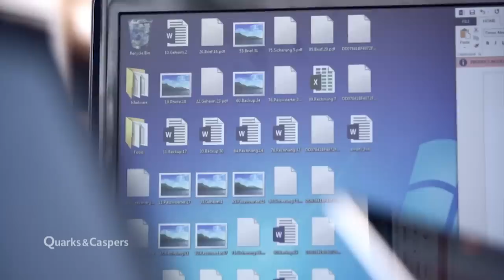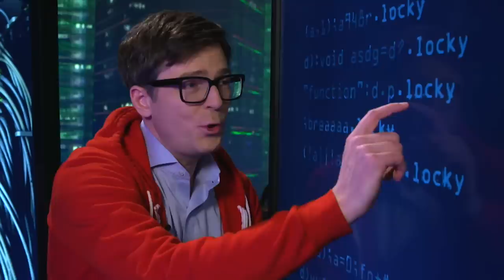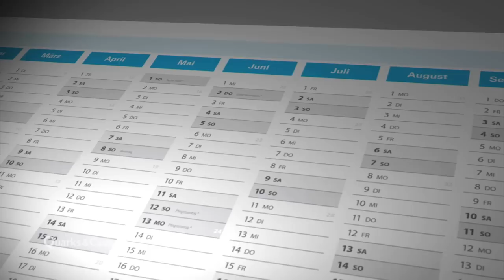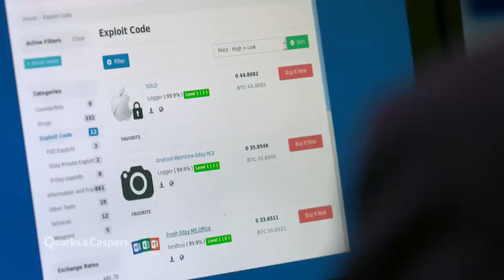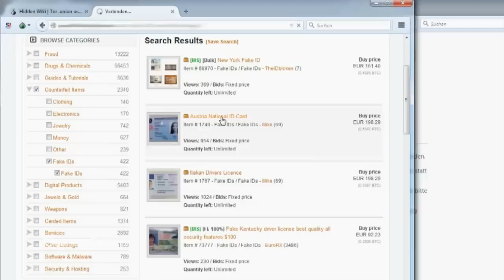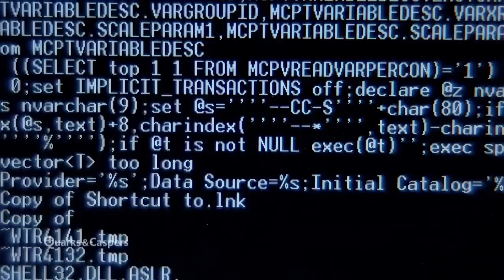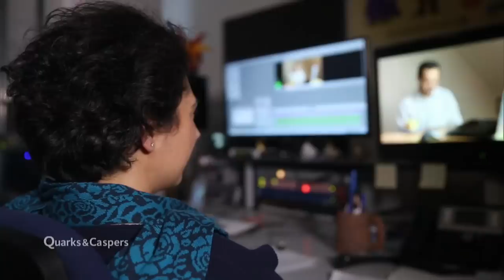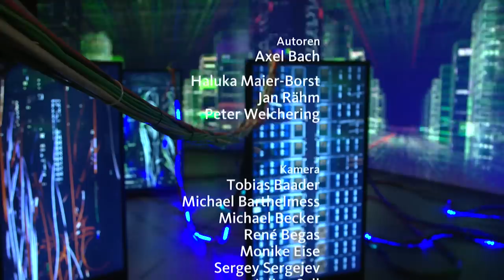Cyberwar – Wie Hacker deine Systeme angreifen (Ganze Folge) | Quarks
Gegen Kriminelle ist der Cyberwar im Netz bereits in vollem Gange. Aber ein Cyberwar zwischen Staaten? Eine düstere Zukunftsvision oder ist der Cyberwar bereits ein echter Krieg, der still und leise zwischen den Hackern der Kriegsparteien geführt wird?

Erstausstrahlung am 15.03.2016 im WDR Fernsehen.

Ralph Caspers geht auf die Suche nach dem Cyberwar. Im Konsumentenbereich ist der sehr deutliche und offene Realität – der Cyberwar wird von Erpressern geführt, die den Rechner eines normalen Nutzers mit Viren oder Trojanern infizieren und Dateien und Programme sperren, wenn man sich nicht mit Bitcoin freikauft. Viele bekannte Hacks der letzten Jahre zeigen, wie professionell manche Hacker im Cyberwar gegen Menschen und Institutionen bereits vorgehen.
Und schnell findet unser Team heraus: Ja, der Cyberwar wird auch politisch längst geführt. So war der Bundestag bereits Ziel eines Aufsehen erregenden Hackerangriffs, bei dem unsere unbekannten Gegner im Cyberwar vermutlich viele vertrauliche Daten gewinnen konnten. Warum tut man nicht mehr gegen die Akteure im Cyberwar? Die Antwort ist unschön: Weil unsere eigenen Geheimdienste im Cyberwar gewisse Sicherheitslücken ausnutzen wollen und sie daher nicht schließen.
Und was hat das berüchtigte Darknet mit dem Cyberwar zu tun? Dort hat man ungeahnte Möglichkeiten, es wird mit Drogen und sogar Morden gehandelt und auch Exploits für den nächsten Schlag im Cyberwar bekommt man dort.
Habt Ihr außerdem von Stuxnet gehört? Der Computerwurm ist eine erwiesene Waffe im Cyberwar. Im Iran wurde er zum Cyberwar-Schlag gegen Atomanlagen genutzt und sabotierte die Hardware der Forscher. Wahrscheinlich waren es die USA und Israel, die hier den Cyberwar gegen den damaligen Präsidenten Ahmadinedschad eröffnet haben.

Autor/innen: Axel Bach, Haluka Maier-Borst, Jan Rähm, Peter Welchering